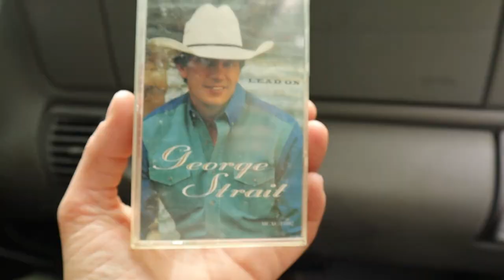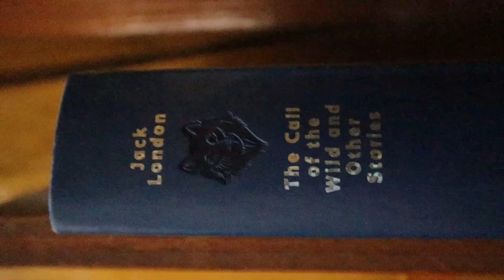Camping At Spider Lake Pt. 1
Here's the first part of our trip to Spider lake. I hope you enjoy it! Take care.

Springfield ME
04487

Swiss Army Knife
Mini Bic Lighter
Burt's Bees Champagne Shimmer Lip balm
Card holder with money clip, similar to mine

Baby G Women's Casio Watch

Gear:
Guide Gear Teepee Tent
Nature Hike Backpack tent
Telescopic Fishing Rod
Lightweight Down sleeping bag
Lightweight inflatable sleeping pad
Coleman Propane Lantern
Mossy Oak 11in full tang Knife
Toaks 750ml pot
Toaks Titanium Spork
Swiss Army Knife, Tinker
Ferro Rod
Gransfors bruks Axe

Clothing:
Aleader water shoes
Women's Under Armour Tactical Pants
Ariat Leather Work Boots
Black Henley Shirt
Baby G waterproof watch

Camera Gear:
GoPro Hero 8 Black
Gooseneck clamp mount for GoPro
Mini Extendable Tripod for GoPro
Canon M50
300mm lens
Lens adapter
22mm Lens
Movo shotgun Mic
Manfrotto Tripod

Other
Knorr Sides
Waka Instant Coffee
Turtle Wax Headlight Restoration Kit